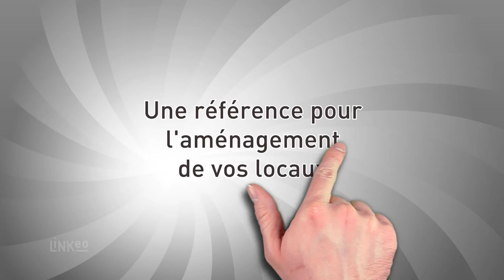Cloison amovible, aménagement de bureau à Amiens : SICRAL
L'entreprise de SICRAL est la société qu'il vous faut pour aménager vos bureaux autour d'Amiens